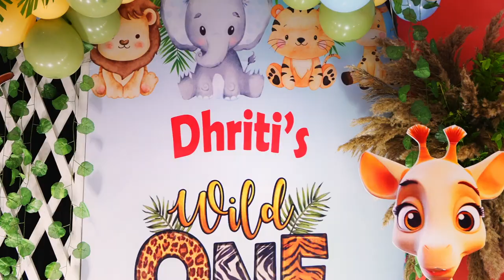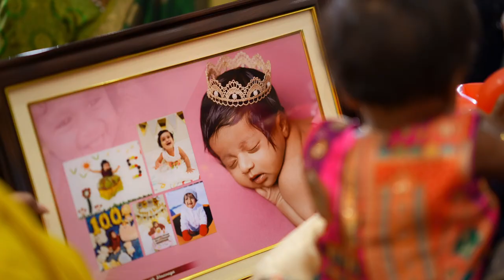Dhriti's First Birthday Party - Cinematic Video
Dhriti Turns ONE | Jungle Theme | SVM Grand Nagole

Your munchkin is ready to cross a milestone, and it’s time to party!

We make fantastic candid & conventional images for Birthday party events for kids of all ages… We also cover Baby Shower celebrations, Cradle ceremonies, Annaprasannam Celebrations, and Naming Ceremonies. We do make amazing candid cinematic videos. We also do FUN’tastic Cake smash sessions for babies turning one…

To book a session with us or to get more information on pricing, get in touch with us at -